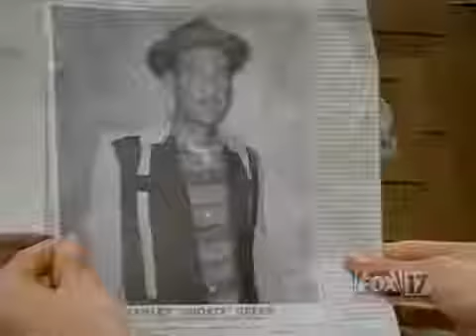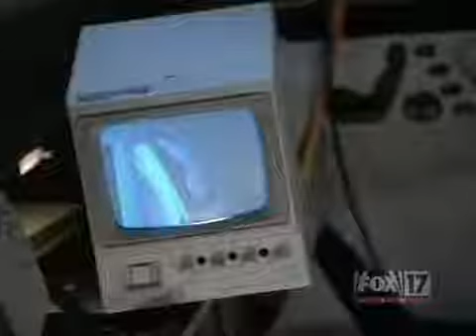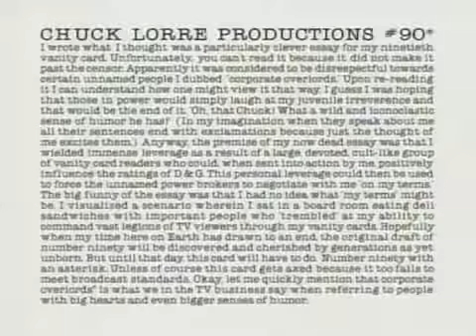Dharma And Greg Season 5 Episode 7 Used Karma DSR XviD iND tvu org ru